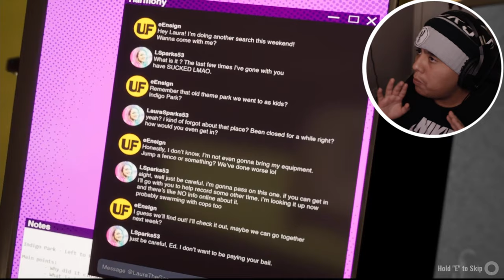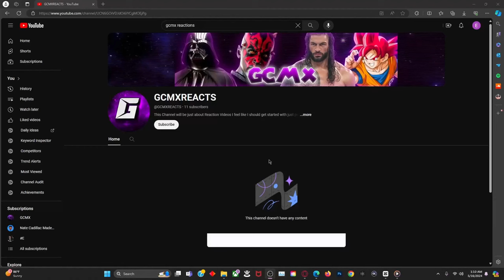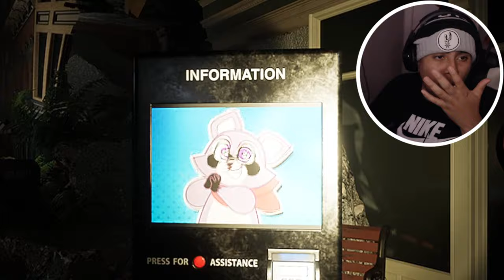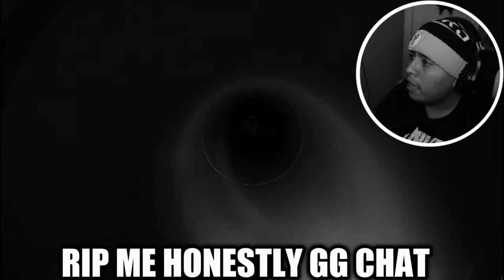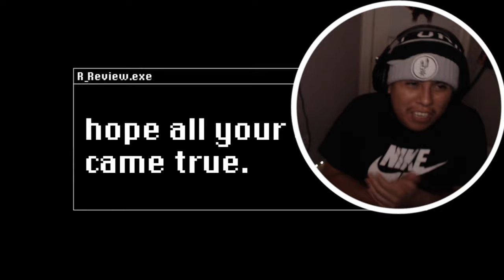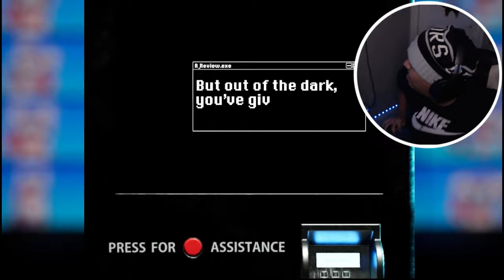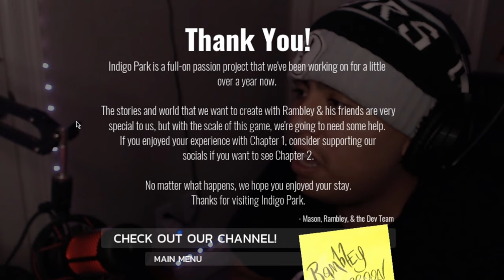THE SCARIEST MASCOT HORROR GAME IS HERE...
This New Mascot Horror Game Was So TERRIFYING...

So in this game we are in this Zoo place and we have to find our Escape but In this game is really about Exploring the abandoned childhood wonder of Indigo Park! Guided by Rambley the Raccoon, help restore power to the destroyed amusement park while you run from the reason it shut down so yes that's what the game is about and this game reminded of Poppy Playtime and Fnaf Security Breach and I had very scary experince once I played this game anyways guys y'all go make sure drop 25 likes in this banger video for today's game I really hope everyone is enjoys this banger video I have posted:)

Who Inspired me to play this Nostalgia game by:  ​⁠​⁠@FusionZGamer  I don't steal content for some of you

Also shoutout to the creator who made this game: ​⁠@UniqueGeese he will be updating Chapter 2 soon

Chapters:
00:00 - 00:41 INTRO
00:41 - 02:17 INTRO GAMEPLAY
02:18 - 41:34 FULL GAMEPLAY
41:34 - 44:56 ENDING
44:56 - 45:13 OUTRO